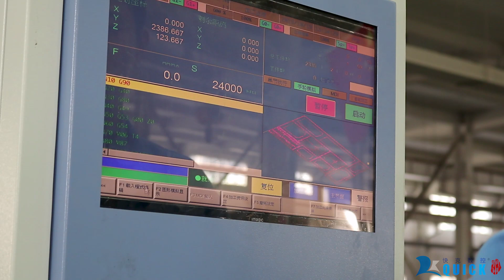ATC cnc router but affordable UE481,12 pcs of tools,quick tool change,2 working stations,Quick CNC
12 pcs of linear tool magazine,ATC cnc router, for panel furniture, cabinets, wardrobes etc.
Options:auto loading and unloading system, labelling machine,double working station,production line.
Quick CNC, not only Quick#
Want more information?
Contact Tracy!
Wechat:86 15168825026